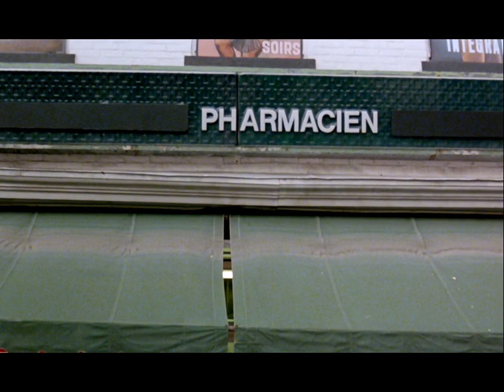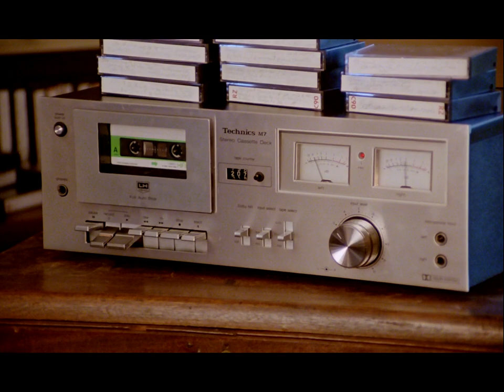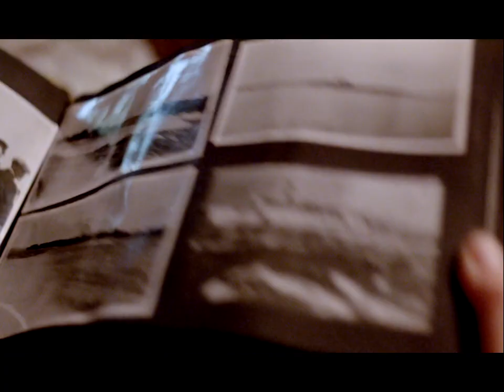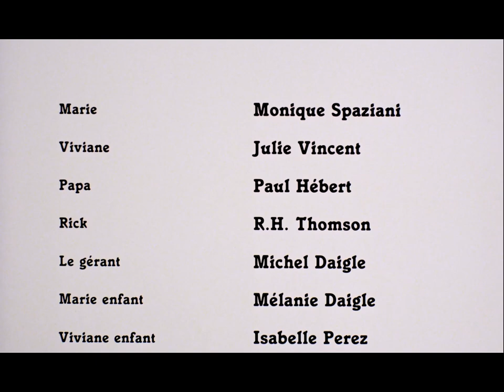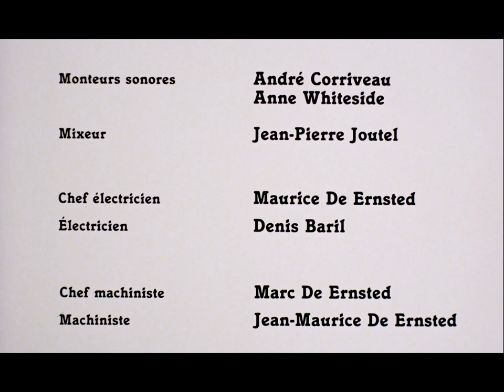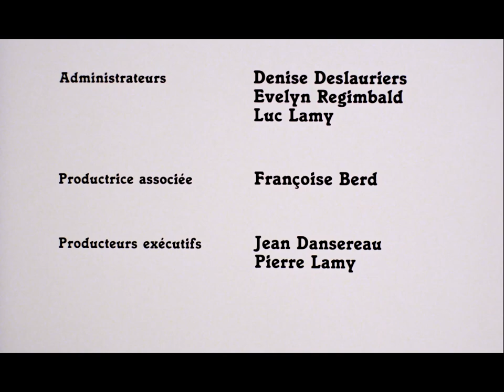Les beaux souvenirs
Viviane, une enfant prodigue, cherche à reprendre sa place dans la famille qu'elle a abandonnée, tout comme l'avait fait sa mère. Blessée par l'abandon et l'absence des êtres aimés, son père et sa jeune soeur se sont créés un univers hermétique et trouble sur lequel repose leur sécurité. Viviane, en voulant y trouver une place, verra chanceler son propre équilibre. Un film dur et touchant, tourné dans le splendide décor de l'île d'Orléans, à partir d'un scénario de Réjean Ducharme.

Réalisé par Francis Mankiewicz - 1981 | 112 min